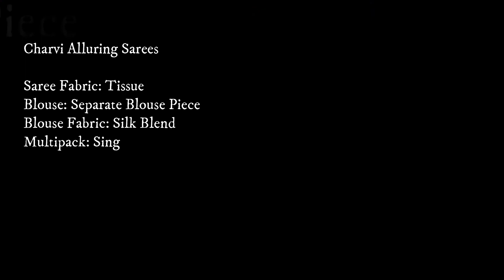Uppada Tissue Plain Saree With Designer Blouse Pieace | Plain saree collection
sarees
new saree
sarees online
fashion trending sarees
uppada saree
uppada silk
uppada pattu
uppada tissue sarees
uppada sarees online
uppada pattu sarees below 3000
uppada pattu sarees wholesale price
uppada pattu sarees with price below 3000
uppada pattu sarees below 2000
plain uppada pattu sarees
uppada pattu sarees online
uppada silk sarees online
uppada cotton sarees
uppada pattu sarees below 5000
uppada sarees below 3000
uppada sarees below 1000
uppada jamdani sarees
uppada sarees below 2000
uppada silk sarees in rmkv
uppada sarees with price
uppada pattu sarees below 3000 online
uppada pattu sarees below 1000
uppada sarees below 2500
latest uppada pattu sarees 2019
latest uppada sarees
uppada silk sarees nalli
uppada silk sarees wholesale
uppada sarees in uppada village
plain uppada tissue sarees online
uppada kuppadam pattu sarees
uppada pattu light weight sarees
uppada soft silk sarees
uppada sarees new collection
latest uppada pattu sarees
uppada silk sarees price
uppada tissue silk sarees
parijatham uppada pattu sarees
meena's uppada sarees collection
uppada full tissue sarees
latest uppada pattu sarees 2018
uppada tissue sarees online shopping
uppada silver tissue saree
uppada pattu cheeralu
uppada gold tissue saree
uppada jamdani
uppada checks sarees
amazon uppada pattu sarees
uppada cotton sarees below 1000
uppada plain sarees
uppada sarees shops in uppada village
meena uppada sarees
purandhi uppada sarees with price
uppada pattu sarees cost
uppada tissue sarees price
uppada silk sarees in pothys
purandhi uppada sarees
uppada tissue printed sarees
uppada tissue pattu sarees
uppada light weight sarees
latest uppada sarees with price
sunshine uppada sarees
uppada sarees online shopping
uppada pure silk sarees
uppada soft silk sarees with price
uppada pochampally sarees
weavesmart uppada silk sarees
uppada pattu silk sarees
uppada silk sarees wholesale in chennai
uppada tissue plain sarees with price
uppada tissue
uppada pochampally border sarees
suresh uppada sarees
uppada pattu sarees wholesale
uppada pattu sarees weavers
uppada weavers society sarees
amazon pure uppada pattu sarees
uppada pattu sarees online shopping
uppada silk sarees online shopping
uppada cotton tissue sarees
uppada printed sarees
uppada tissue sarees online
uppada handloom sarees
uppada cotton sarees online
uppada big border sarees
uppada village weavers
uppada tissue cotton sarees
uppada tissue plain sarees
flipkart uppada pattu sarees
golden uppada
uppada resham saree
kaushi uppada sarees
uppada pattu tissue sarees
uppada cotton silk sarees with price
uppada jamdani pattu sarees
priva collective uppada sarees
pure uppada sarees